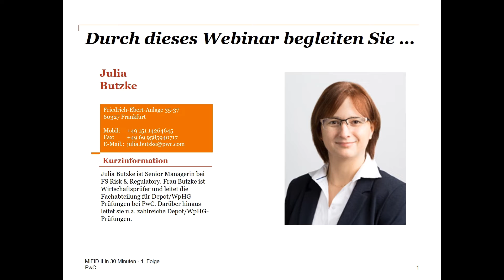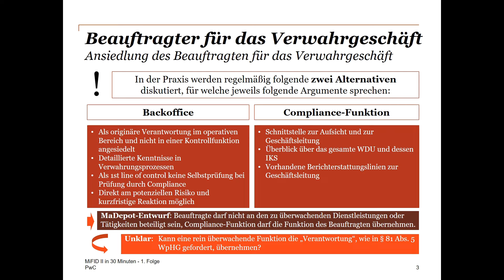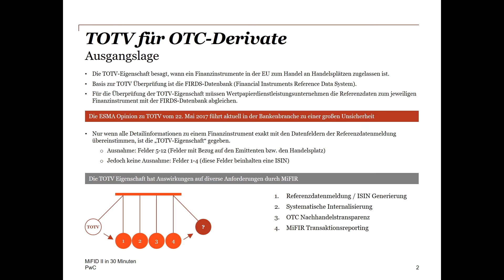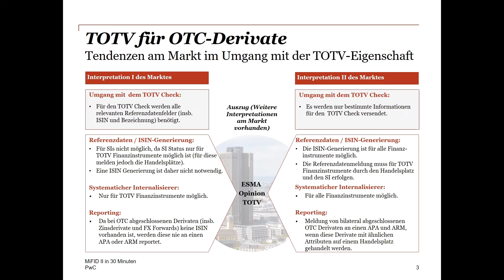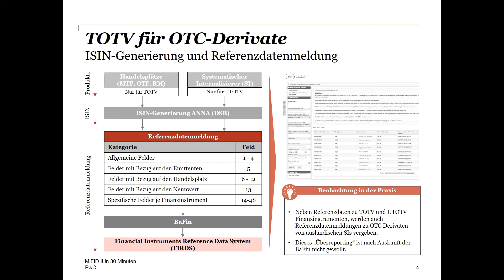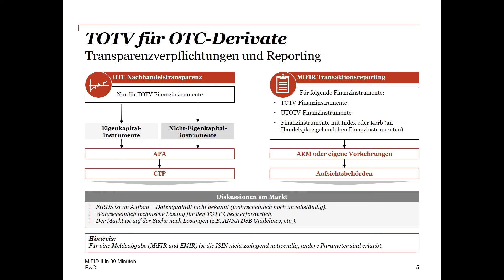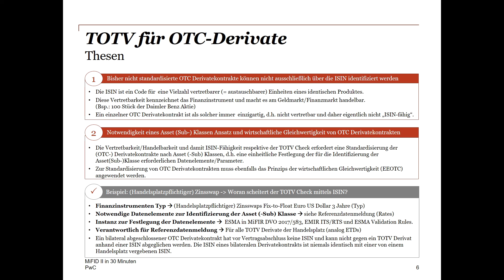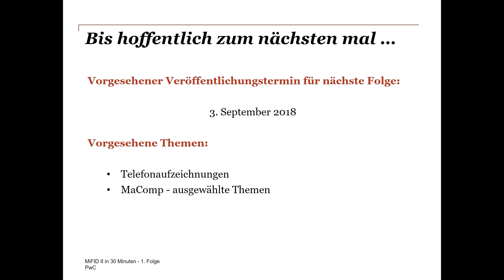MiFID II-Webinar, Folge 1: Beauftragter für das Verwahrgeschäft und TOTV für OTC-Derivate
Beauftragter für das Verwahrgeschäft und TOTV (traded on a trading venue) für OTC-Derivate